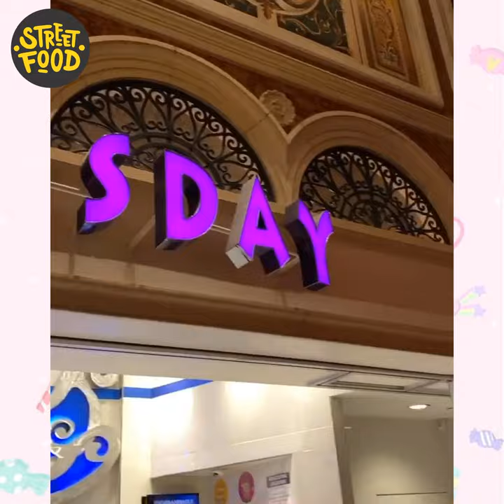#6 Delight Street Food Around World